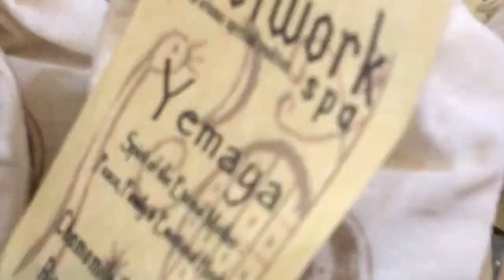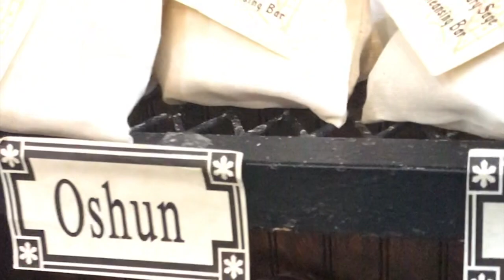Mardi gras 2020 drunken adventure!!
Hey guys welcome back its me DJ!! hope you guys enjoyed my vlog I had a blast filming it! feel free to give me ideas for next video!! hope everyones staying safe out there =]

add me on insta @dejannasims